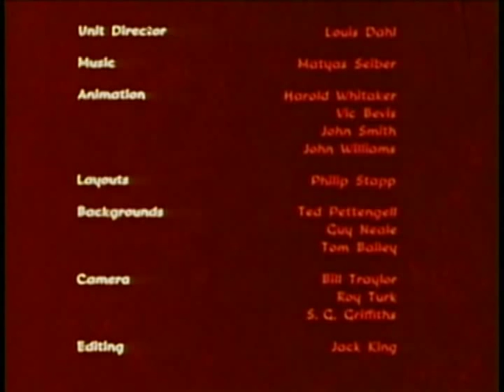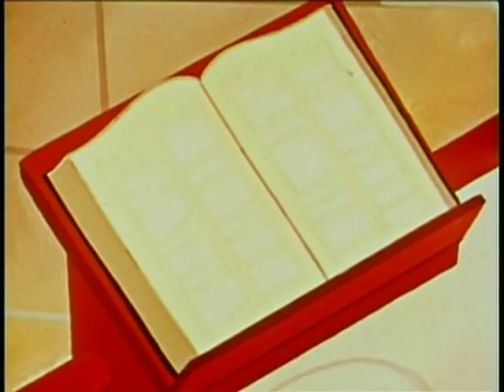The Candlemaker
A classic Christmas cartoon.